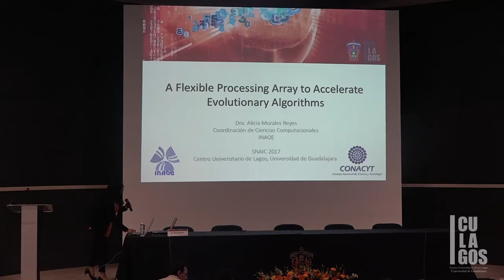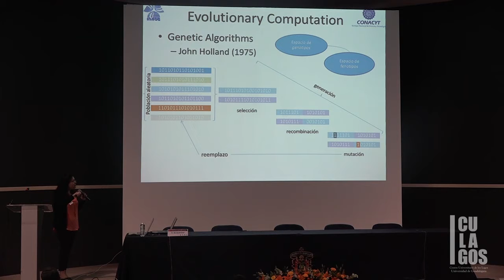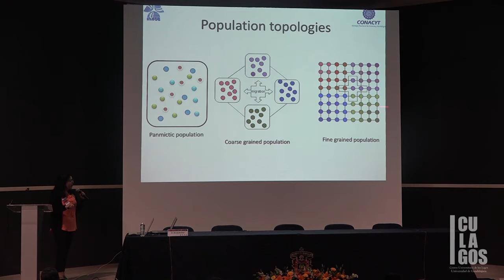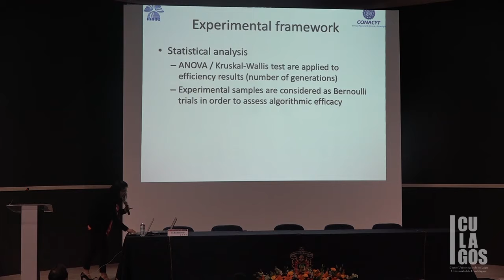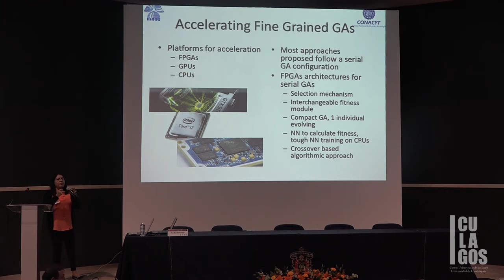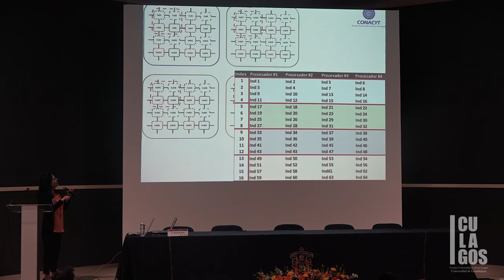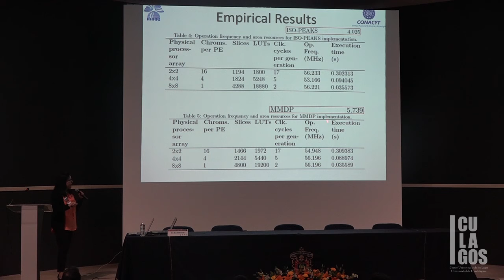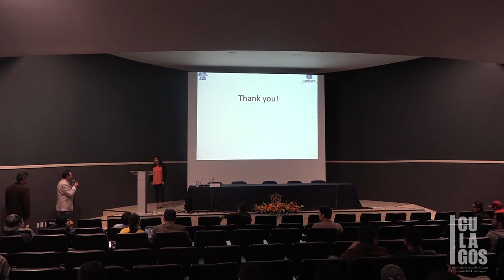2017 CULagos - V SNAIC, Arreglo de procesadores flexibles para la aceleración de algoritmos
V SEMINARIO NACIONAL DE APRENDIZAJE E INTELIGENCIA COMPUTACIONAL y
IV ESCUELA NACIONAL DE APRENDIZAJE E INTELIGENCIA COMPUTACIONAL, DEL 4 A 8 DE SEPTIEMBRE DEL 2017

ORGANIZADO POR:
* RED TEMÁTICA EN INTELIGENCIA COMPUTACIONAL APLICADA DE CONACYT
* INSTITUTO NACIONAL DE ASTROFÍSICA, ÓPTICA Y LECTRÓNICA
* CENTRO UNIVERSITARIO DE LOS LAGOS, UNIVERSIDAD DE GUADALAJARA
Conferencia: "Arreglo de procesadores flexibles para la aceleración de algoritmos evolutivos"
Ponente: Dra. Alicia Morales Reyes, INAOE
Lugar: Auditorio "Dr. Horacio Padilla Muñoz", CULagos